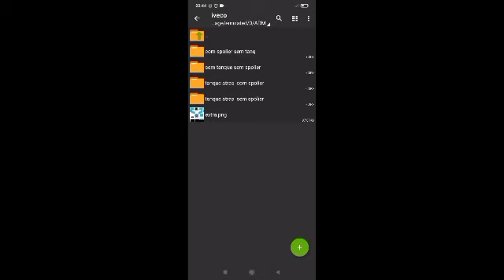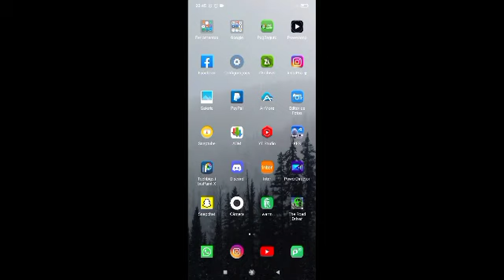IVECO HI WAY TRD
Assista ate o final
Doidin Mods

obs:
1-nao tem como mecher na pocisao dos eixo do jogo
2-trd/wtds nao existe suporte a  mod isso e apenas uma ediçao ecima do veiculo do jogo,   nada oficial da produtora,nao posso trazer algo como se fosse original pois se torna impossivel e nao tem como

_O sucesso normalmente vem para quem está ocupado demais para procurar por ele._